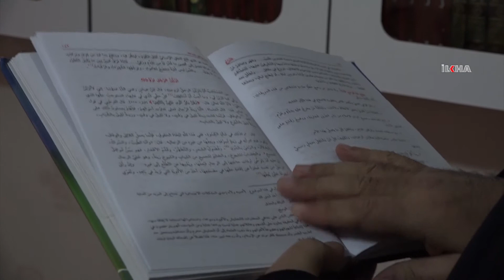"14 Şubat fesat günüdür"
14 Şubat’ın "Sevgililer Günü" olarak kutlandığını hatırlatan Hikmet-Der Başkanı Ali Özgüç, bunun İslam kültüründe değil Hıristiyan kültüründe olduğunu, Müslüman toplumun da bu kültürü reddetmesi gerektiğini dile getirdi.

Değerli İzleyicilerimiz;

TÜKÇE

KÜRTÇE

ARAPÇA

İNGİLİZCE

FARSÇA

SORANİ